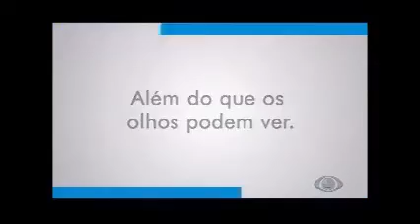OLHARES 29 03 16